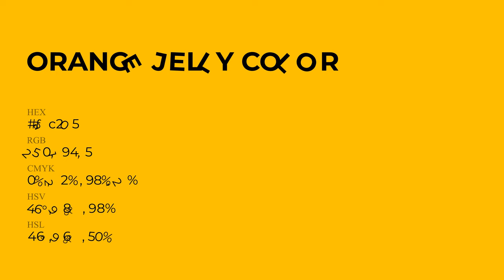Orange Jelly color fac205 hex Cool Yellow color fac205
What color is Orange Jelly ? fac205 hex, Cool Yellow color fac205

Hex fac205 Color Code is also known as Orange Jelly color

Hex fac205 Color code in RGB color code model is created after adding 98.04% red color, 76.08% green color and 1.96% blue color.
Hex fac205 Color code in CMYK color (process color) code model is generated after subtraction of 0% cyan, 22% magenta, 98% yellow, 02% black.